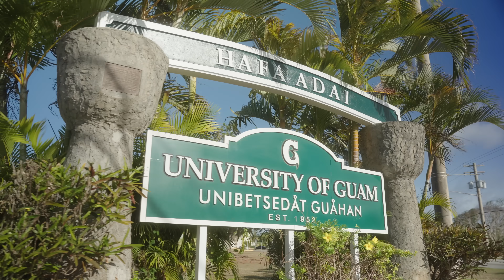University of Guam - Take the Next Step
Discover the University of Guam, where ambition meets opportunity. Our latest recruitment video showcases the vibrant campus life, innovative research, and rich cultural heritage that define UOG. Join a community where you're not just learning—you're becoming who you're meant to be. At UOG, we protect our natural resources, preserve our culture, and push boundaries to make a global impact. Whether it's through groundbreaking research, fostering an inclusive community, or exploring new horizons, the possibilities here are endless.

Ready to take the next step in your academic journey?

About the University of Guam
The University of Guam is a land-grant institution located in the heart of the Western Pacific, serving as a premier educational hub for Guam, Micronesia, and the greater Pacific region. Established in 1952, UOG offers a wide range of undergraduate and graduate programs, fostering a diverse and inclusive community dedicated to academic excellence, research, and service.

The university is renowned for its commitment to preserving cultural heritage, advancing knowledge, and addressing the unique challenges of island communities. With a strong emphasis on sustainability, innovation, and leadership, UOG prepares students to make a meaningful impact locally and globally.